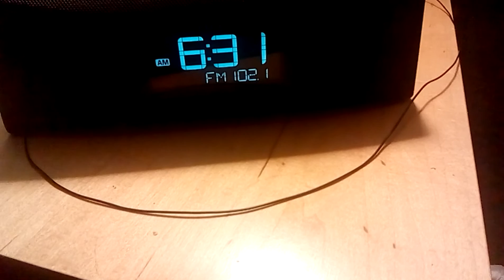February 5, 2016